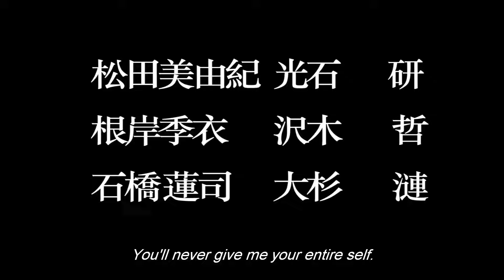Ôdishon (1999) Trailer Full HD